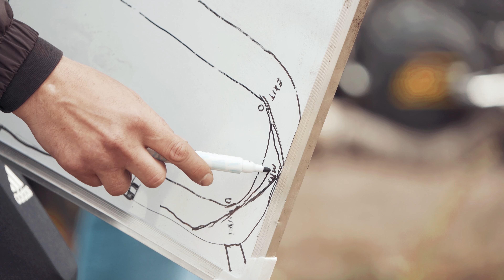2. Round Parchim Krowdrace Cup 2022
Second run of German Flat Track Cup on 1/2 mile track in Parchim.